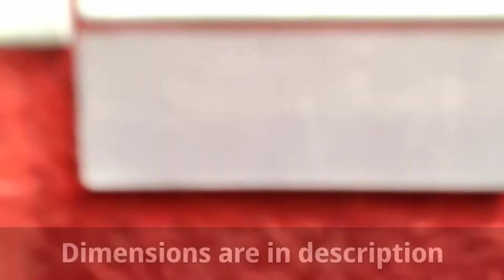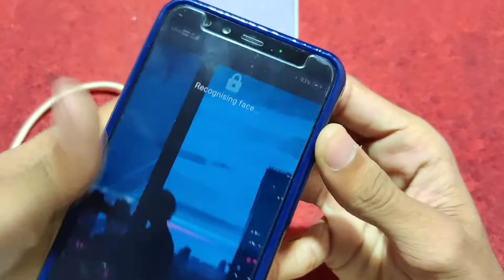How to make powerbank at home. Diy powerbank at home. Homemade powerbank.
Powerbank body dimensions

Length - 9cm

Breadth - 7cm

Height - 2.2cm

Powerbank charging module👇🏻👇🏻